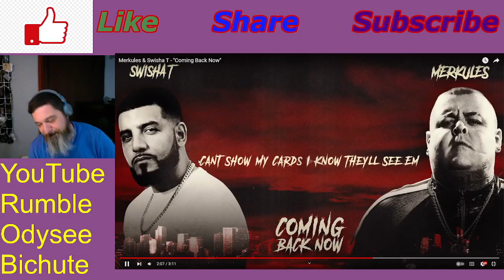Pitt Raves to COMING BACK by Merkules and Swisha T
Direct Consultations available on Minnect Hey Crew, This was a great one
@SwishaT Direct Consultations available on Minnect Direct Consultations available on Minnect